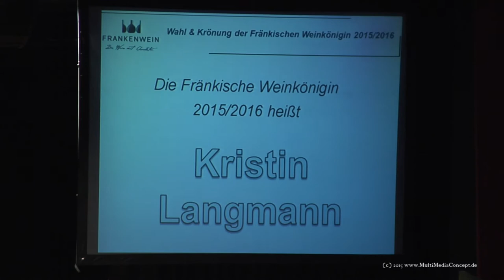Fränkische Weinkönigin 2015 Kristin Langmann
Krönung der 60ten Fränkischen Weinkönigin Kristin Langmann durch Christin Ungemach in der Frankenhalle in Erlenbach am Main am 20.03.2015